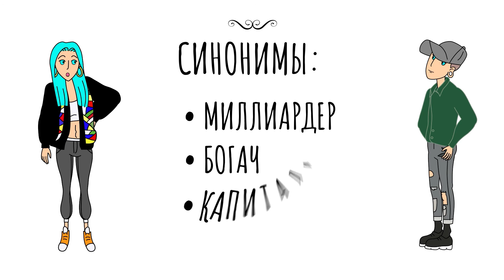КТО ТАКОЙ МАГНАТ?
Сегодня Саша и Даша выясняют, кто такой магнат. Если у тебя, как и у Саши, это слово вызывает только ассоциации с мороженым, то посмотри данный ньюм!